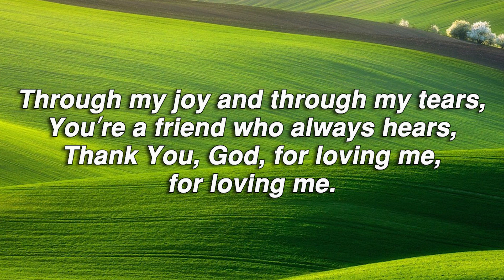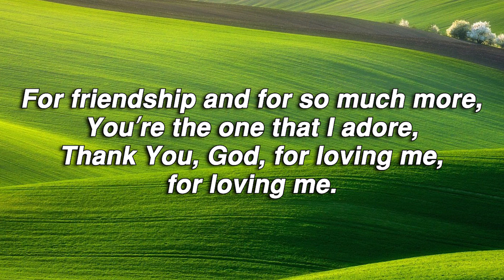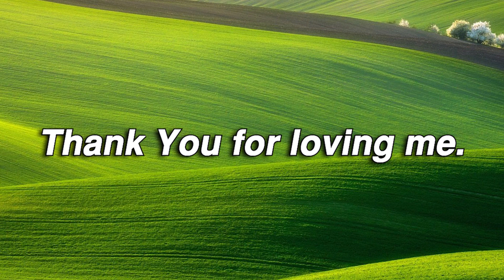Thank You, God, For Loving Me | Brad Nix | Piano Accompaniment | Lyrics